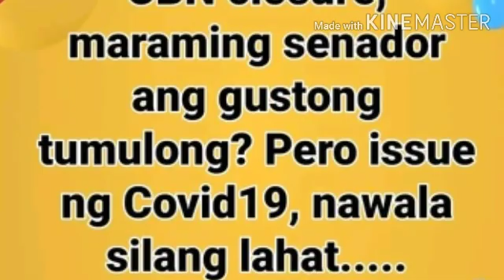Jovs Tv ( ABS CBN - COVID 19 - DSWD )